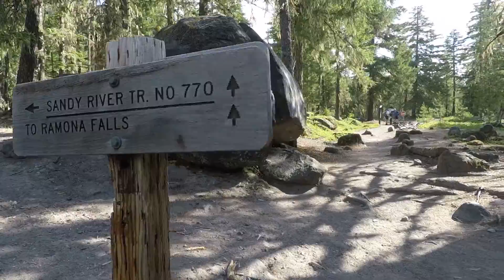Several Minutes At The Ramona Falls Trail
Ramona Falls is located in the Mt. Hood Wilderness and from the RF Trailhead requires a water crossing. I attempted the connected Yokum Ridge Trail; however, the trail was still under snow.